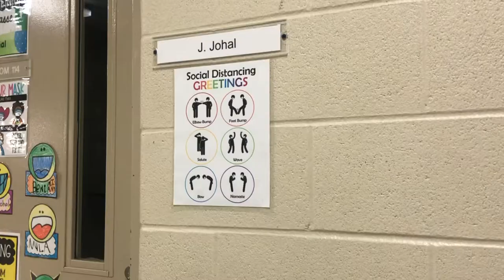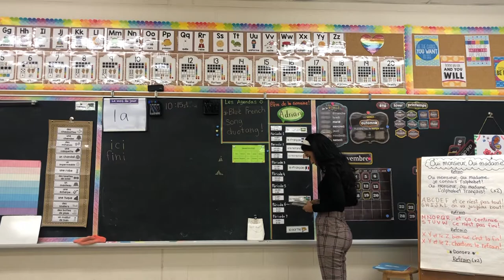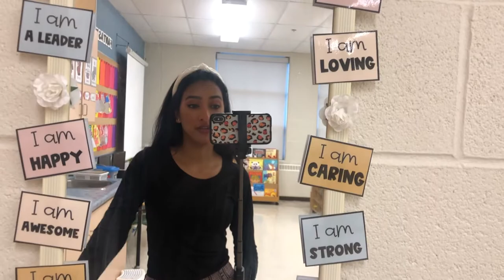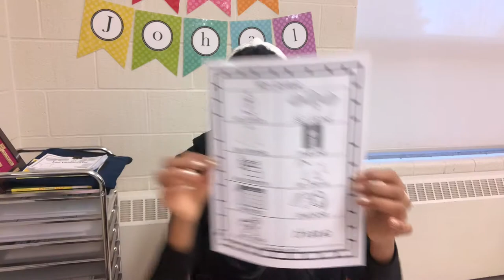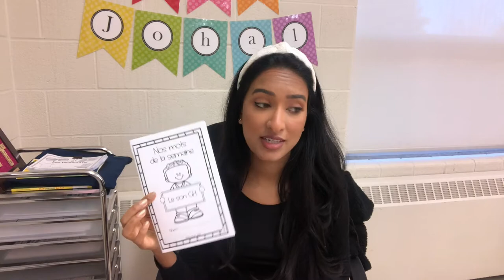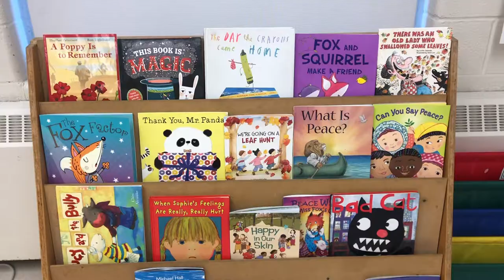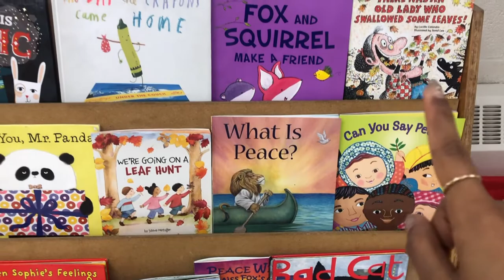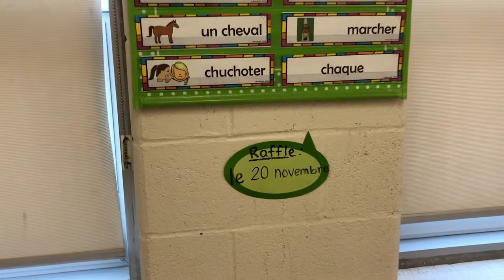Teacher Vlog | Life Updates & French Teaching Tips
I'm back! So sorry for being inactive for the past 2-3 weeks. Life has been HETIC. If you're an educator (or frankly anyone), you know how stressful and hectic life has been lately, especially this time of year!

In today's video, I take you through my day, share some really big life updates and share some amazing French resources and tips I've learned so far when it comes to teaching a second language!

►ABOUT ME
Hey guys! My name is Jasmine, I'm 26 years old from Toronto, Canada. I am in my third year of teaching full-time and am excited to share my Canadian teaching journey with you all! I teach French Immersion to primary students in grade 1-3.

►PRODUCTS/ITEMS MENTIONED:
✰Gallon Water Bottle

► AMAZON WISHLIST